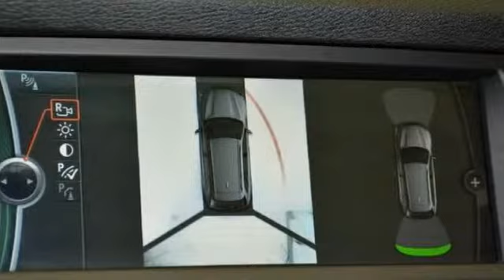2013 BMW X5 xDrive35i Premium Hillside NJ 07205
2013 BMW X5 xDrive35i Premium